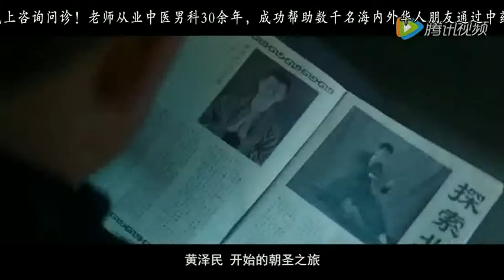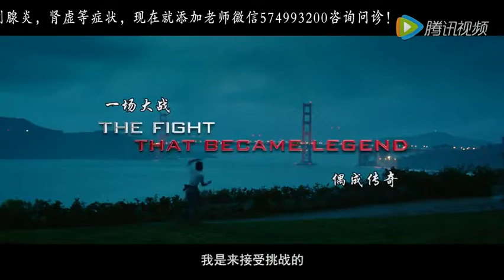争议不断的李小龙传奇《龙之诞生》